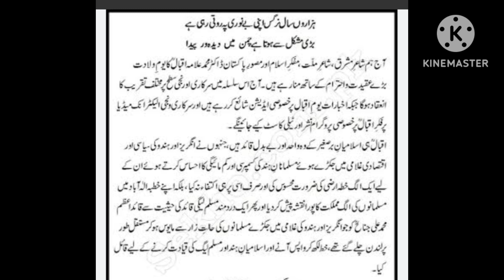Iqbal day speeches 9 Nov speeches